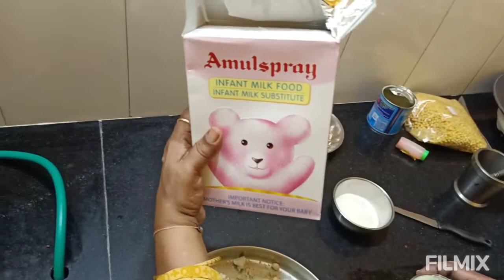PEANUT DELITE (SWEET)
Cooking tips.